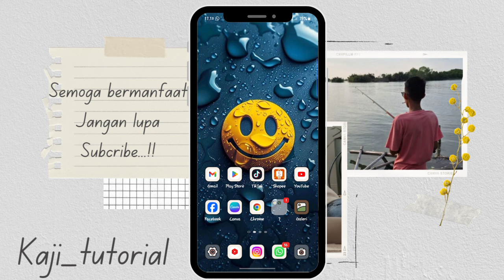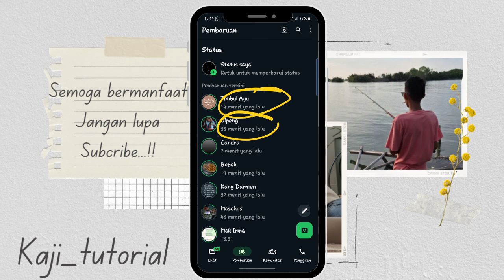Penyebab Waktu/Jam Pada story WA acak-acakan tidak urut terbaru 2024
Penyebab status WhatsApp tidak urut

Halo teman-teman kembali lagi di channel kaji tutorial Pada kesempatan kali ini admin akan memberikan informasi yaitu penyebab Story WhatsApp tidak urut terbaru 2024

Kenapa status WA acak-acakan di HP Android ini mungkin sangat meresahkan maka silahkan kalian simak saja informasi dari admin yaitu penyebab status WhatsApp 2024 ini tidak urut atau acak-acakan